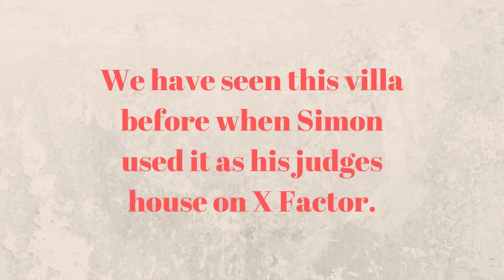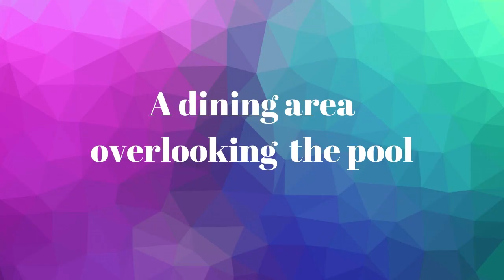Simon Cowell looks at purchasing a luxury villa in Barbados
Simon Cowell is looking at purchasing a villa in Barbados. The 10-bedroom luxury residence is a beachfront property with stunning sea views.
Barbados has been a firm favorite of Simon's for his Christmas vacation, usually, he stays in a villa within the Sandy Lane hotel complex.

The villa is expected to sell for around £30 million. Simon sold his LA mansion last month and now lives in Malibu.

Described by an estate agent as "the most luxurious beachfront villa in the Caribbean", it boasts a cinema, gym, and a spa as well as a large swimming, hot tub, fitness center, beautiful gardens, and private beach access.